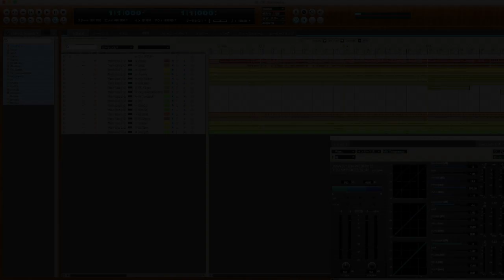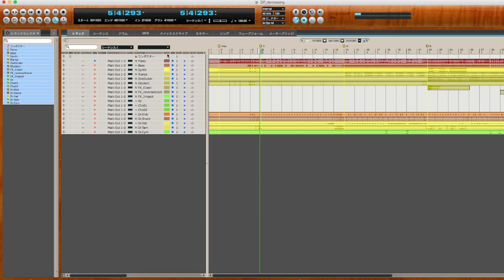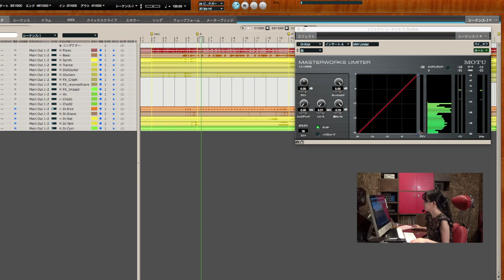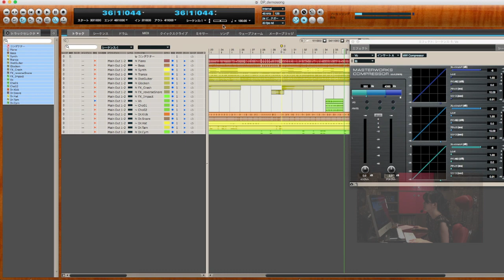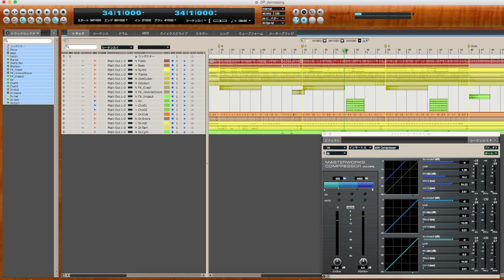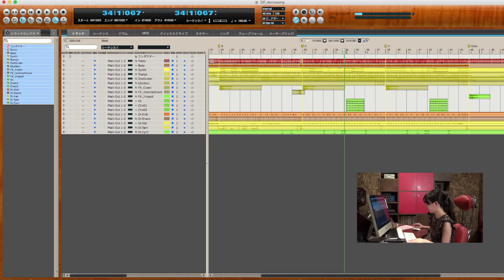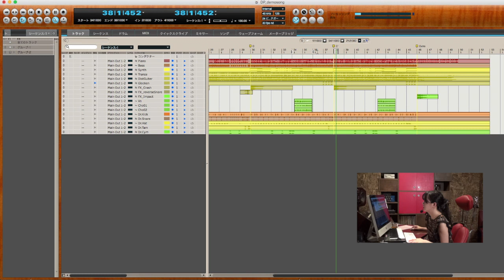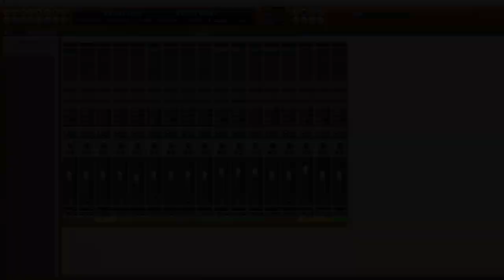作曲女子が使うMOTU Digital Performer エフェクターとミキサーの活用 by 大橋莉子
プロフェッショナルDTM・DAW 音楽制作ソフトウェア MOTU Digital Performerで行う楽曲制作を、人気作家：大橋莉子さんが解説！

今回のパートでは、Digital Performerで作成した各パートの音声をエフェクターやボリューム、パンの操作を行いミキシングについて解説しています。

MOTU Digital Performer （DP）について詳細はこちら

大橋莉子
平成8年生まれの作詞・作曲・編曲家。慶應義塾大学 文学部卒業。独自のメロディセンスで巧妙に制作されたデモ楽曲はどれも秀逸で、すぐさま各所で採用され、圧倒的なスピードでPOPS界に名前を刻んでいる作家である。乃木坂46、HKT48、アイドリング!!!、つばきファクトリー、悠木碧、春奈るな、岡本信彦などに楽曲提供している。

注釈：撮影の都合、キャプチャしている画面の一部がかけて表示されています。